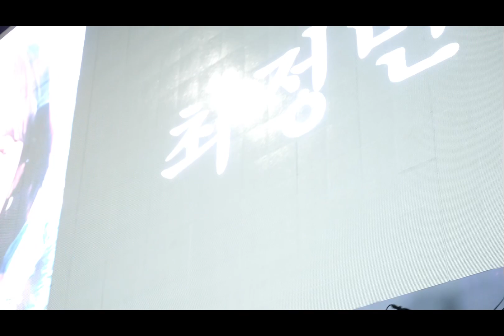이태원 참사 49재 이세한 언니의 편지 etc